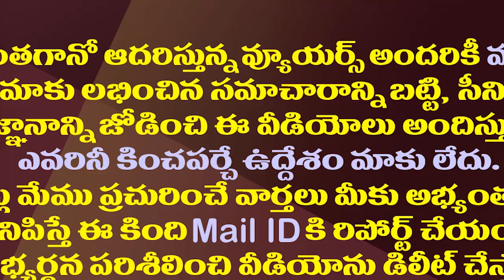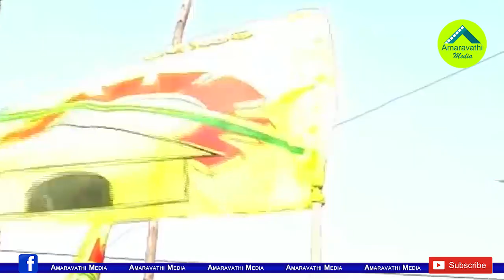తిరుపతిలో రాబిన్ శర్మ..టీడీపీకి మిగిలిన ఆశ అదే| Chandrababu Appoints Roban Sharam For Tirupati Polls